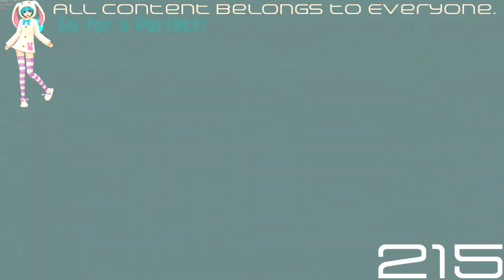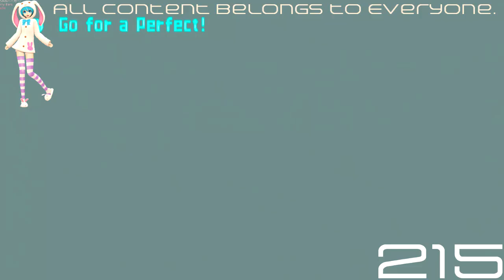(REQUESTED) [Rhythm Heaven Fever] ~ Remix 10 (Perfect) in Arkitech Chorded